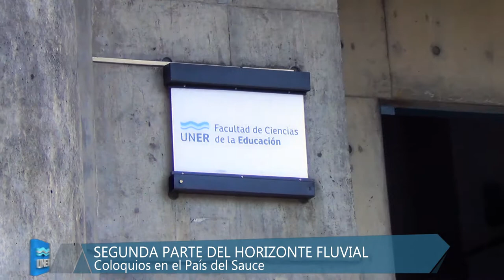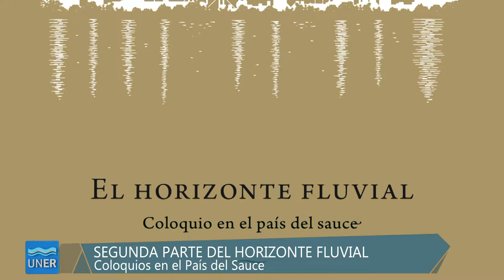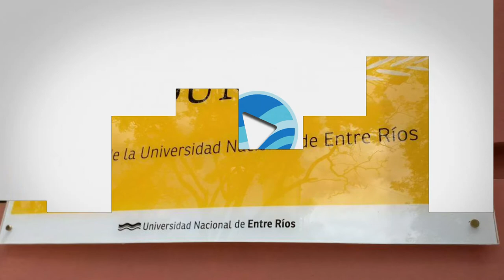Novedades de nuestra Editorial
Se viene la segunda parte de El Horizonte Fluvial y Eduner y UNL reeditarán la obra completa de Juan L. Ortiz.